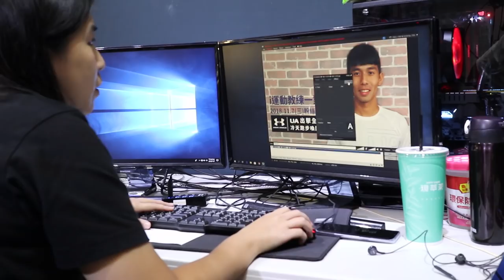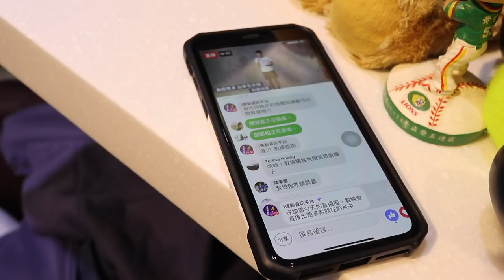尷尬癌爆發｜直播教學初體驗『VLOG』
器材：
Canon M6
DJI SPARK
GOPRO HERO5
IPHONE 7